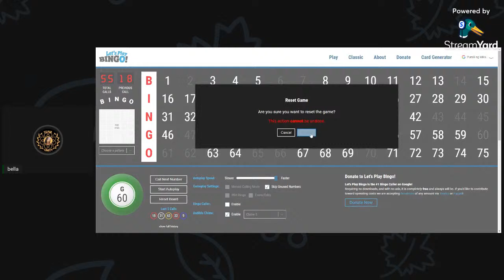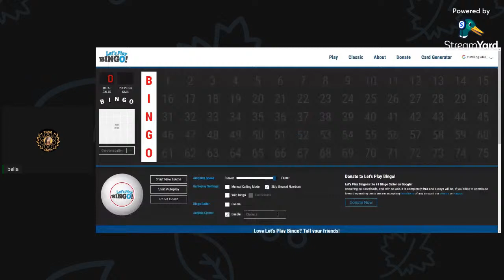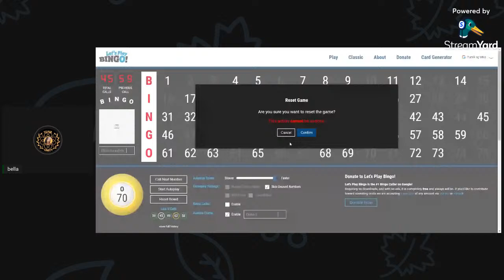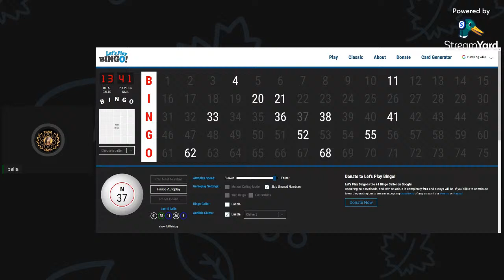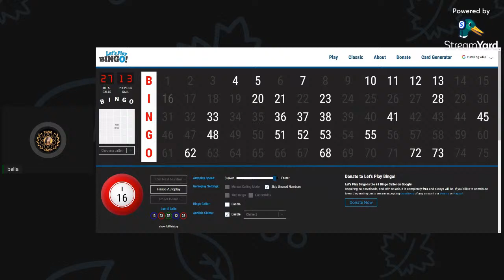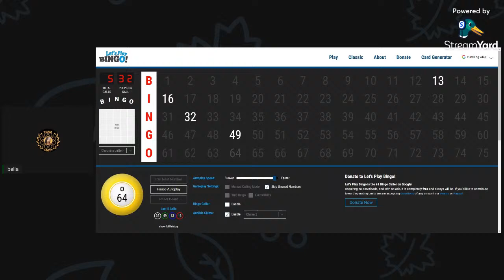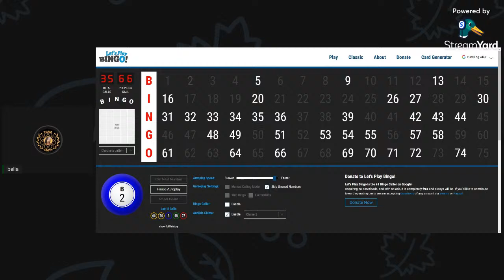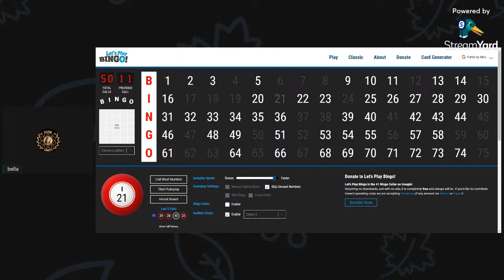Setting goals is the first step in turning the invisible into the visible.